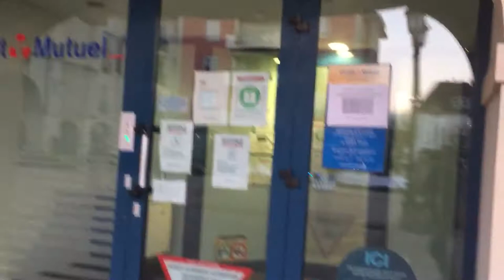ไปหยอดตู้ธนาคาร€ฝรั่งเศสค่ะ#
สวัสดีค่ะทุกคนช่วงโควิด19ระบาดต้องทำตามนโยบายค่ะวันนี้เอาซองเช็คบริษัทของสามีมาหยอดตู้ไปรษณีย์ธนาคารได้มาถ่ายภาพสวยๆที่รีสวิชแลมาฝากค่ะRichwiller France 🇫🇷